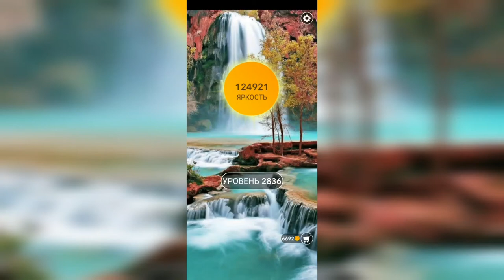Word / Слово Крест: Поиск русского кроссворда / Уровень 2836